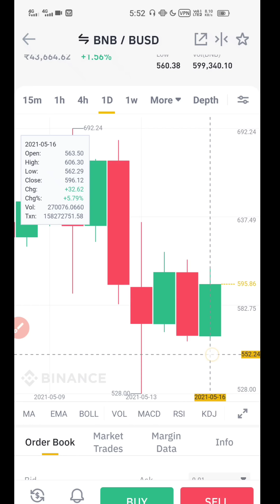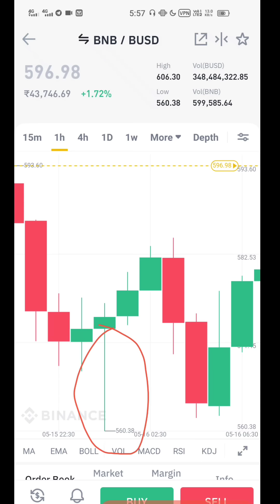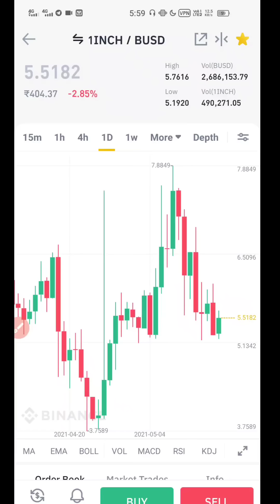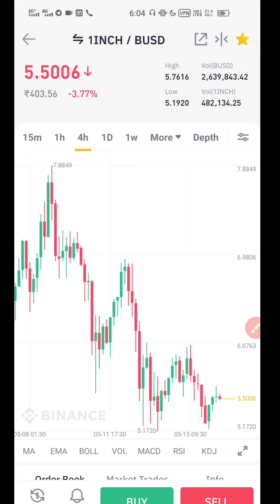How To Use | Timeframe | In Crypto Trading | Basic Tutorial | Full Details